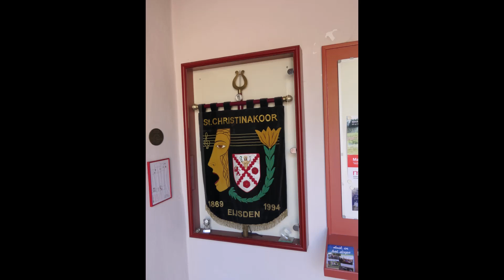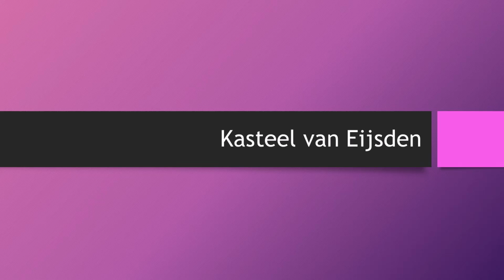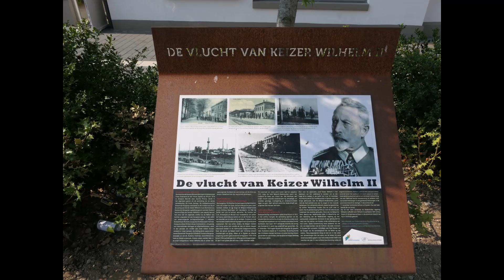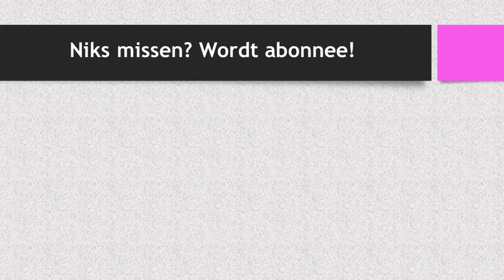Eijsden - Leuke dingen zien en doen in...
Eijsden ligt in het diepe zuiden van Limburg, onder Maastricht tegen de Belgische grens.
De dorpskern is een beschermd dorpsgezicht en je kunt er zomaar de aardige Sint-Christinakerk tegen het lijf lopen. Langs de Maasoever is het ook goed toeven en de grootste attractie is beslist het Kasteel van Eijsden aan de zuidzijde.